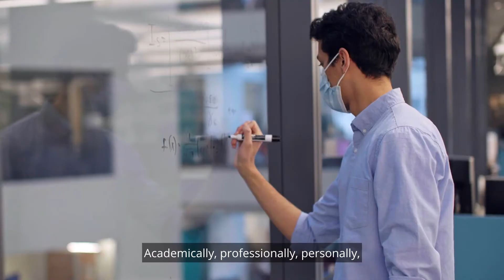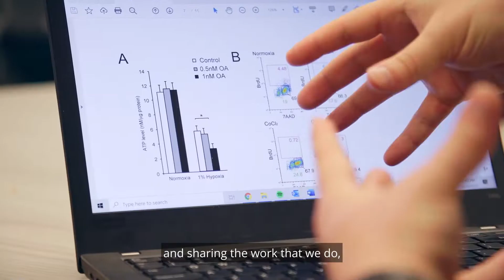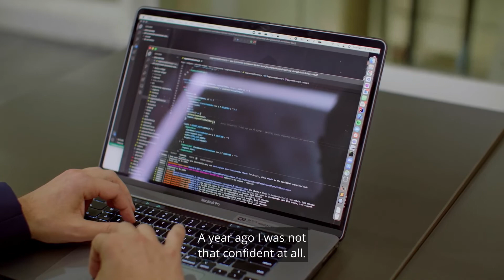Northeastern University’s Graduate Engineering Community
When you join Northeastern, you join a diverse, vibrant, and welcoming community of talented students from around the world. Learn about our supportive, engaged community in the Graduate School of Engineering.